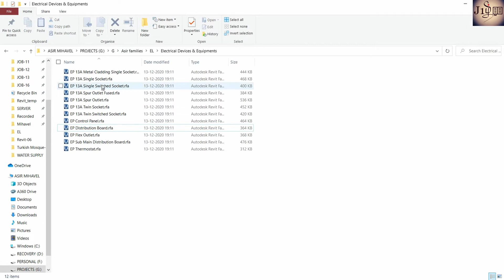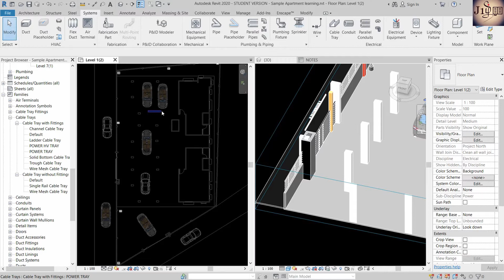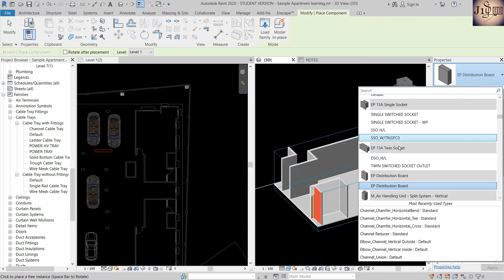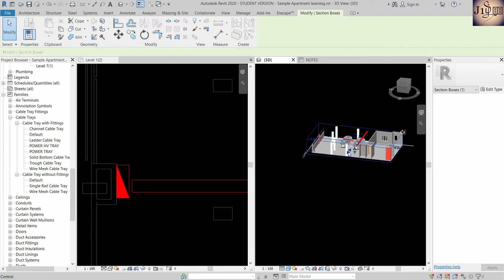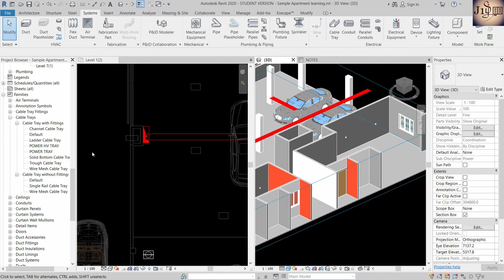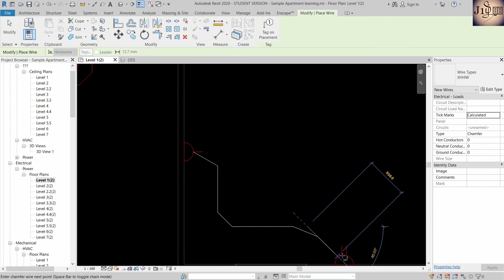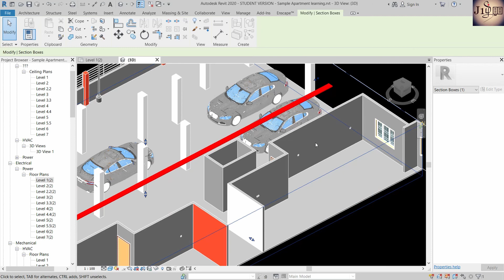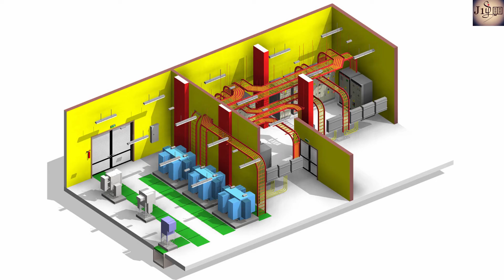Learning MEP REVIT in tamil PART 08 ELECTRICAL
In this video we will learn about Electrical services .
Try to spend at least 1hr in a day to become a professional in this MEP world.
If you have any questions or comments please feel free to post :).

Revit basic settings videos:-